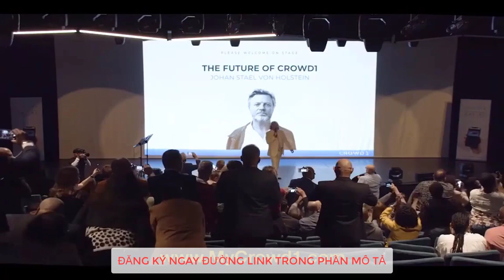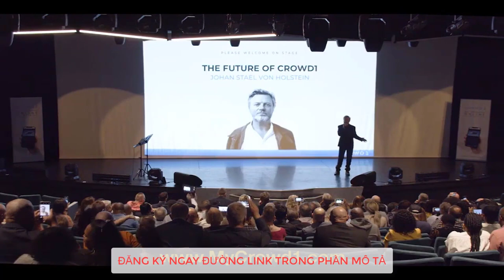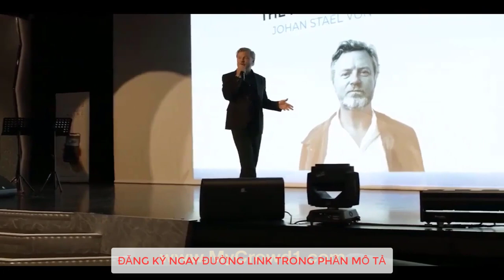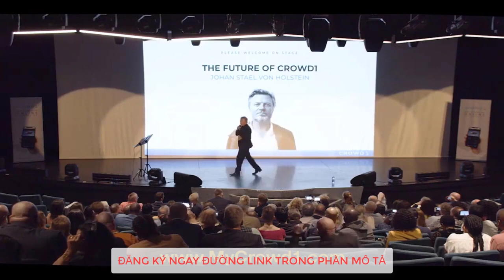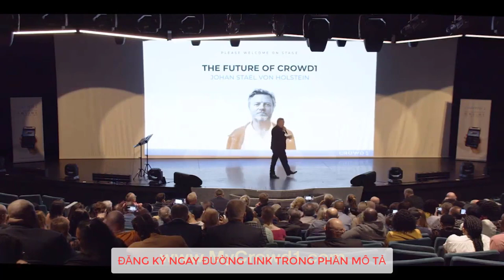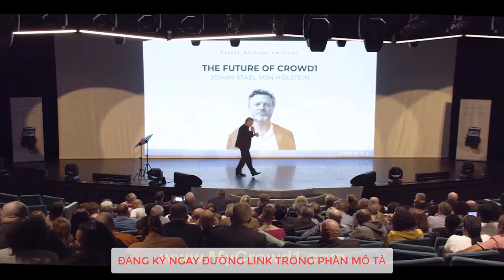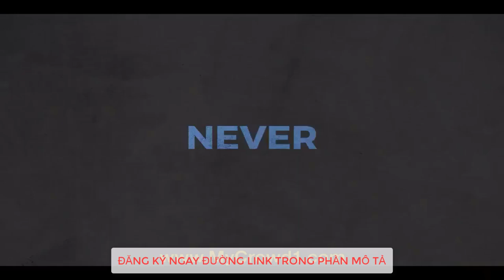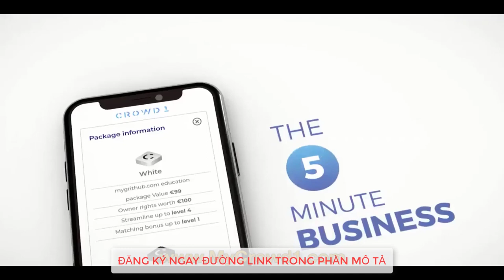Crowd1 | Cuộc Đời Sự Nghiệp Của CEO Johan Stael Von Holstein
Crowd1 là dự án mới du nhập vào Việt Nam và có tốc độ phát triển rất nhanh chóng. Được giới thiệu là dự án “Tiếp thị liên kết chia sẻ đám đông” hướng tới phát triển cộng đồng khi chia tới 80 % cho những thành viên phát triện cộng đồng, Dự án không mang hơi hướng của Lending, Uỷ thác khi không có lợi nhuận cho nhà đầu tư. Thay vào đó những người tham gia sẽ nhận được lượng cổ phiếu mà công ty này liên kết hợp tác là Affilgo và Miggster. Với lượng thành viên đã đạt con số trên 1 triệu người và tài khoản đăng ký mới hàng ngày vài chục ngàn người. Điều bất ngờ là dự án này đang tạo ra hiệu ứng đám đông cực lớn trên toàn thế giới.
Người CEO tài năng không ai khác đó là Johan Stael Von Holstein